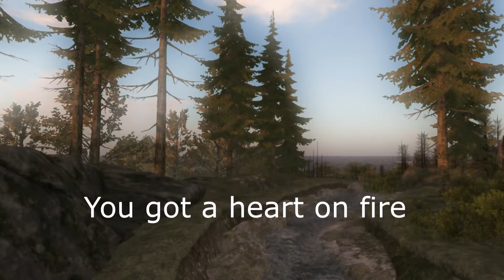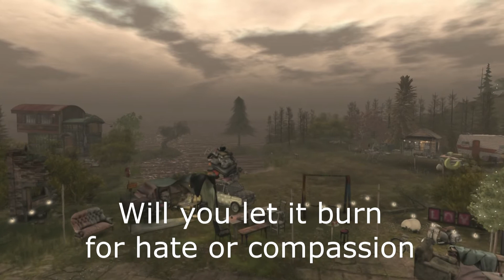Secondlife Landmark : Kekeland- Bardeco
Kekeland is a landmark in Secondlife, a virtual world created by Linden Labs.